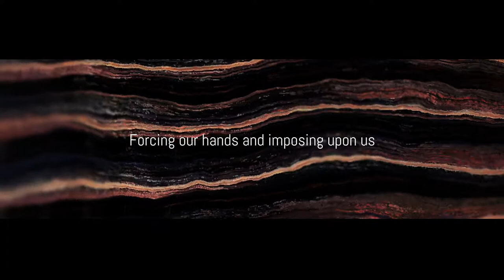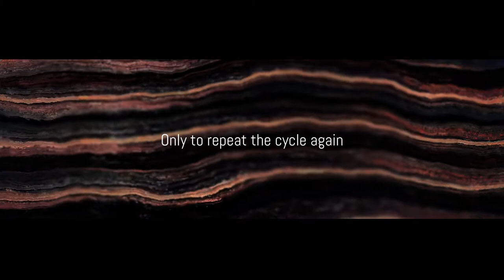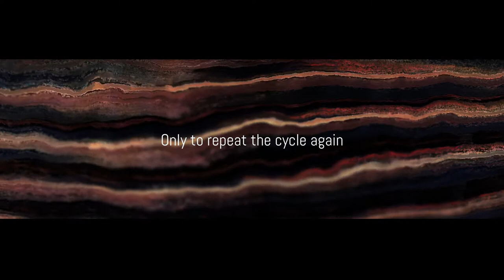Oudeis - Metallic Chrysalis